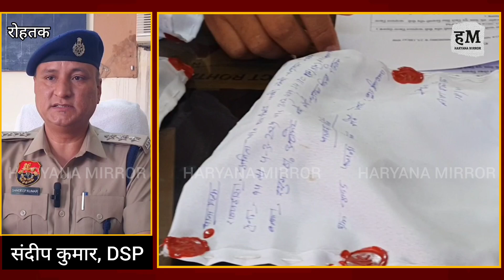जमीन के लालच में सगे भाई को खत्म करवाया! अब बेटों के साथ पकड़ा गया आरोपी भाई।